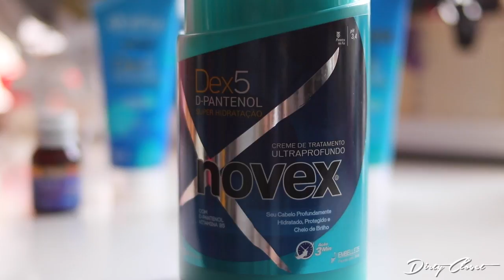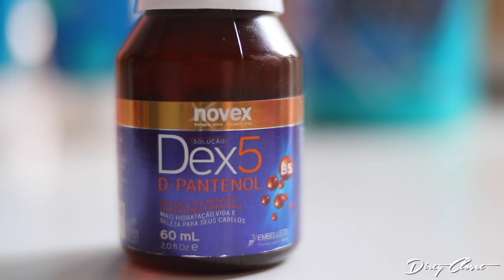Tratamiento super hidratante capilar Dex5 DPantenol Novex | Brasil y belleza (AD) | Dirty Closet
Abreme!

En este link tenéis todos los productos de la gama! ahí podéis acceder a todos por separado y al pack completo!

Look

Top Zara (old)

No recuerdo que labial es sorry

Objetivo 35mm f.2

Objetivo 18-200 f.3.5

Canon G12 (compacta)

(si estas muy interesado abre shazam y te dirá los temas! ;)